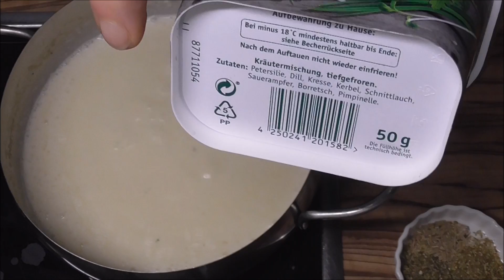Buletten Frikadellen in Kräutersoße